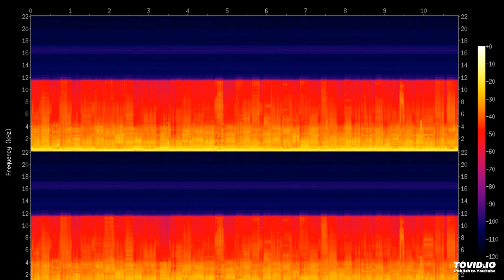Storms Inside S. Peak